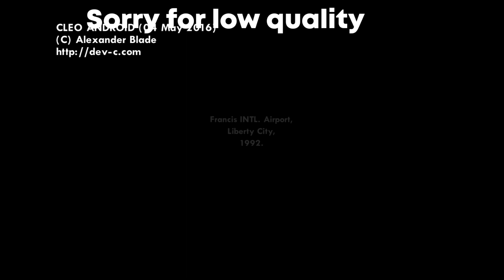GTA Sa Android graphics // High Gta sa directX graphics mod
GTA SA Android - Realistic Insanity Graphics V14 Modpack GTA Trilogy Definitive Edition

GTA SA DirectX 5.0 Android RTX Modpack | Immersive Graphics For GTA SA Android

V GRAPHICS MODPACK - GTA SA ANDROID || SUPPORT ALL DEVICES

GTA 6 GRAPHICS MODPACK - GTA SA ANDROID || SUPPORT ALL DEVICES

GTA SA Remastered Graphics V37 Modpack Android - Definitive Edition 2022

1) gta sa remastered android mod
2) gta sa remastered graphics mod android download
3) gta sa remastered android apk + data
4) gta sa remastered android 2021
5) gta sa remastered v4 android
6) Remastered GTA SA V4 2021
7) GTA San Andreas Remastered 2021 Gameplay (Ultimate Graphics Mod)
8) GTA SA Remastered Graphics Mod
9) GTA 5 VISA ON GTA SA ANDROID
10) GTA SA ANDROID - MOD PACK GTA V ANDROID
11) Gta 5 Graphics Mod For Gta San Andreas Android 2020
12) GTA V New Graphics Mod Pack For GTA SA Android
13) GTA san andreas enb graphics mod android
16) gta sa android remastered v2. on gta sa android.gta sa directx  GRAPHICS MOD [10MB] Exotic Graphics For GTA SA Android
GTA V Android 2021 Full Modified APK+DATA GTA San Andreas | GTA V Graphic Full Modpack On GTA Sa
Finally!! Gta 5 HD Graphics on Gta San Andreas in Android Mobile
NEW HD GRAPHICS SKYBOX 2020 | GTA SA HD GRAPHICS Mod Android | Support All Devices

ALL CREDITS:
- Rockstargames

gta san andreas definitive edition android
gta san andreas definitive edition android download
gta san andreas remastered android
gta trilogy download
gta trilogy android
gta trilogy android apk
gta trilogy remastered
gta trilogy definitive edition
gta san andreas directx 3.0 android
gta sa directx 3.0 android
gta san andreas modpack
gta san andreas graphics
gta san andreas graphics mod
gta sa saadox
gta sa lite
gta san andreas android
gta sa lite jdm mobil drift
gta sa yang viral di tik tok
gta sa lite android
gta sa lite mobil drift no force close
gta sa lite support semua android
gta sa lite support semua gpu
gta sa lite motor drag
gta sa remastered android mod
gta sa remastered graphics mod android download
gta sa remastered android apk + data
gta sa remastered android 2021
gta sa remastered v4 android
Remastered GTA SA V4 2021
GTA San Andreas Remastered 2021 Gameplay
GTA SA Remastered Graphics Mod
GTA 5 VISA ON GTA SA ANDROID
GTA SA ANDROID - MOD PACK GTA V ANDROID
Gta 5 Graphics Mod For Gta San Andreas Android 2020
GTA V New Graphics Mod Pack For GTA SA Android
GTA san andreas enb graphics mod android

gta v mobile - download gta 5 for android
gta sa android graphics mod gta sa grabphics hd android
Gta sa android remastered v2
Gta sa android mod
Gta sa mod 2020
gta india android
gta sa hdr graphics
gta san andreas remastered
gta sa android remastered
gta sa remastered gameplay
gta sa remastered download for android remastered
gta san andreas remastered android gameplay

gta sa android graphics mod
remastered gta sa v2 2020
low end android
gta sa grabphics hd android

gta san andreas android mod pack
gta sa remastered android
gta sa high graphics mod android
gta sa mod gta 5 android ultra graphics
gta sa high graphics mod android mediafire
gta sa modpack android
Gta 5 HD Graphics on Gta San Andreas in Android
GTA SA HD GRAPHICS Mod Android | Support All Devices